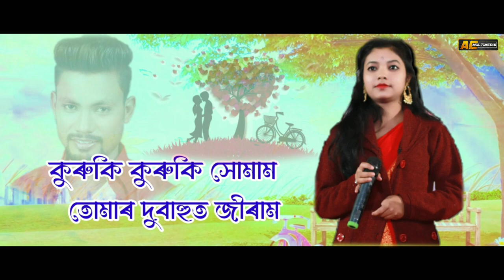Sukulu Mukulu || Sagar Neel || Rashismita Gogoi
AC MULTIMEDIA Label Released "Sukulu Mukulu"

Singer: Sagar Neel /Rakhismita Gogoi
Music/Mix & Muster: Benju Maina
Lyrics/Tune: Sagar Neel/Raj Rajen

Special thanks: Bablee ,, Jharna phukan,, Padmarag konwar,, Biplab,, Jiten Bhorali,, Bikram Saikia,, D Gohain